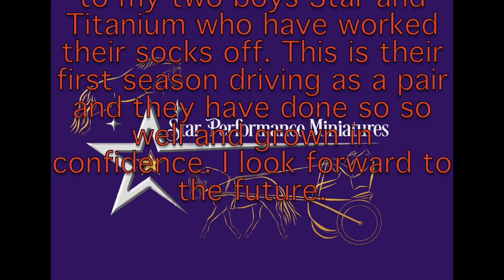We qualified for the Indoor Driving Finals!!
This channel is for anyone who is interested in Carriage Driving and also having fun with my Miniature Horses. This video is of the last show of the winter season 4th March 2023. We had an amazing season and gained enough points to qualify for the Indoor Driving Championships at Arena UK in April.